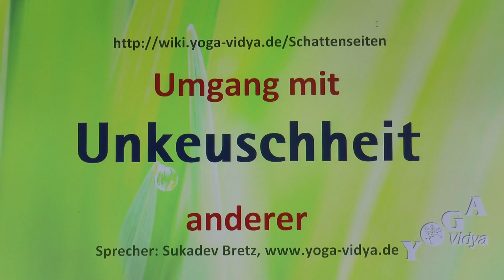Unkeuschheit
Unkeuschheit anderer - Wie gehst du damit um? Tipps zum Umgang mit Unkeuschheit in der Kommunikation anderer. Unkeuschheit - was ist das? Wie geht man damit um? Unkeuschheit ist ein heutzutage selten verwendeter Begriff. Unkeuschheit ist so etwas wie Unzüchtigkeit. Dies ist ein Vortrag von und mit Sukadev Bretz, Gründer von Yoga Vidya Die Gedanken zu Unkeuschheit gehören zum Multimedia-Lexikon der Tugenden, Laster und Persönlichkeitsmerkmale Man kann Unkeuschheit nicht nur als Schattenseite, als Laster ansehen, sondern auch als Herausforderung, als Lernaufgabe. Wenn man sein Herz sprechen lässt und sein Mitgefühl, bekommt man oft eine andere Sichtweise. Was meinst du zu diesem Thema? Schreibe das doch in die Kommentare.
Ähnliche Eigenschaften wie Unkeuschheit sind unter anderem Ungesittetheit, Beflecktheit, Unreinheit, Unanständigkeit, Anstößigkeit. Um mehr zu erfahren über diese und über 2500 weitere Eigenschaften, ihre Synonyme und Antonyme, schlage nach